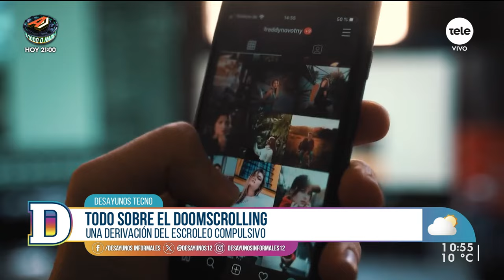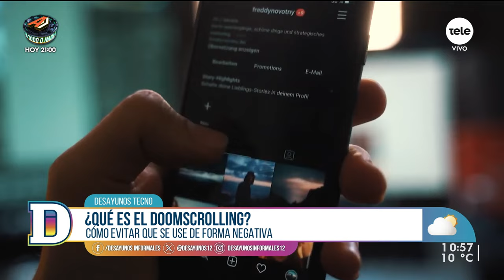El problema del doomscrolling: ¿qué pasa con nuestro cerebro cuando estamos scrolleando?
Este martes en Desayunos Tecno, Gustavo Gallino conversó con Lucía Brocal sobre el Doomscrolling, una derivación del fenómeno conocido como scrolling compulsivo. Se trata de uno de los hábitos negativos que se desprenden del uso de la tecnología y en particular de nuestros teléfonos.

¿Qué es el Doomscrolling? ¿Cuáles son sus principales características? ¿En qué grado puede afectar a las personas? ¿Qué pasa con nuestro cerebro cuando estamos scrolleando?

En esta nueva columna, brindamos algunos consejos para evitar que este hábito se transforme en algo negativo.